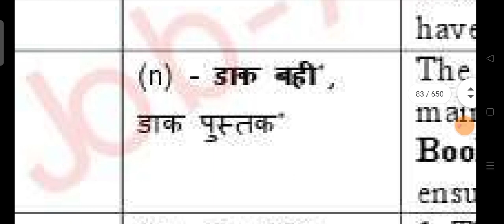dak book meaning in hindi | dak book ka matlab kya hota hai | word meaning in hindi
your queries-
dak book meaning
dak book kya hota hai
csc dak mitra kya hai
daak ticket kya hota hai
csc dak mitra registration
akele hain to kya gam hai
gramin dak sevak ki salary kitni hoti hai
gazab ka hai din song
csc dak mitra portal
kya kare kya na kare ye kaisi mushkil hai
adrak lahsun mirch ka achar
dak jivan bima ka agent kaise bane